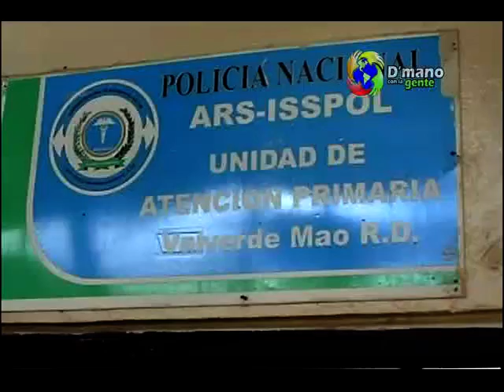CON LA PN SE LLEVA A CABO JORNADA DE BACUNAS